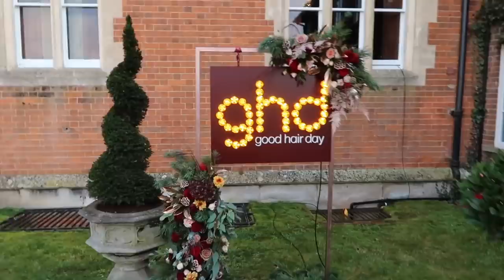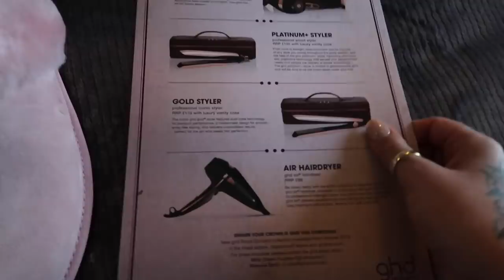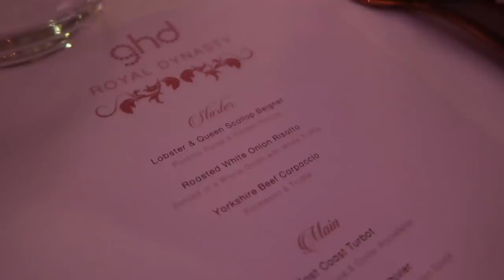VLOG WEEK 130 - SPOILED | JAMIE GENEVIEVE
Hey guys! A lovely trip to Manchester for Christina Aguilera with Urban Decay and a gorgeous overnight in the most amazing venue with GHD. Love J, J, D & J x

PRODUCTS USED/MENTIONED

J x